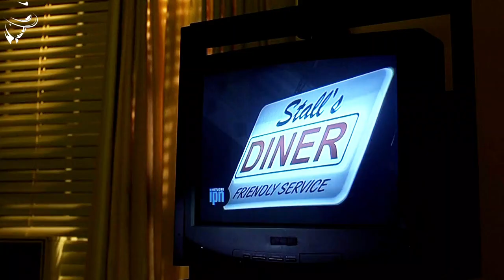Gangsters Mess With This Soft-spoken Bartender, Not Knowing He's A Legendary Assassin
The movie: A history of violence

The film follows the story of Tom Stall (played by Viggo Mortensen), a mild-mannered and peaceful family man living in a small town in Indiana. He runs a diner with his wife, Edie Stall (played by Maria Bello), and they have two children. One day, their peaceful life is disrupted when two criminals attempt to rob Tom's diner. Tom's actions during the attempted robbery reveal a startling and unexpected skill for violence, as he expertly kills the robbers in self-defense, saving his customers and employees.

Tom's actions make him a local hero and attract media attention. However, the publicity also draws the attention of a menacing mobster named Carl Fogarty (played by Ed Harris). Fogarty arrives in town, claiming that Tom is actually someone else named Joey Cusack, a former gangster with a violent past. Tom vehemently denies this claim, but as Fogarty persists, dark secrets from Tom's past begin to resurface.

As the movie unfolds, we see Tom's seemingly idyllic life unravel as the line between his past and present blurs. The film explores themes of violence, identity, family, and the consequences of one's actions.

Reception:
"A History of Violence" received critical acclaim upon its release. The film was praised for its direction, screenplay, and the performances of the cast, particularly Viggo Mortensen, who was lauded for his portrayal of Tom/Joey. The movie also garnered attention for its exploration of the psychological impact of violence on individuals and their relationships.

Overall, "A History of Violence" is regarded as one of David Cronenberg's finest works and is often considered a thought-provoking and intense examination of human nature and the potential for darkness that lies within us all.